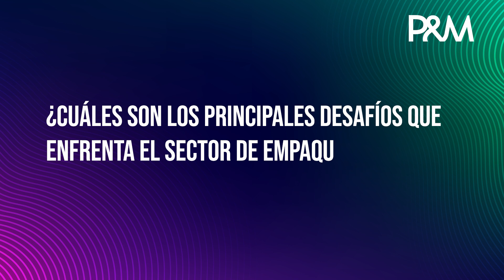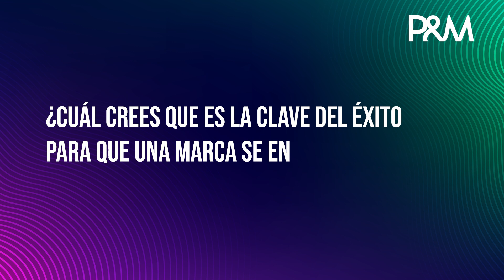Video entrevista: “Nos enfocamos en entender la psicología del consumidor”, Fernando Arendar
P&M habló con el fundador de Nitid Studio sobre su visión del branding, y cómo diseña estrategias que le hablan a las personas.